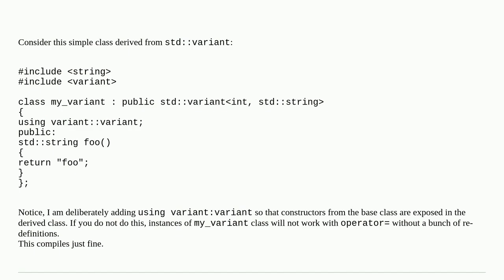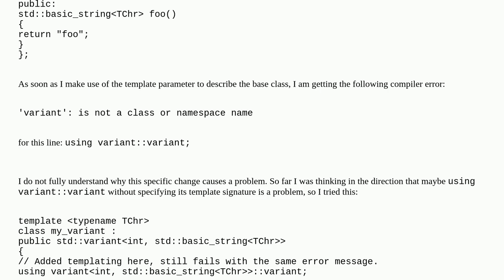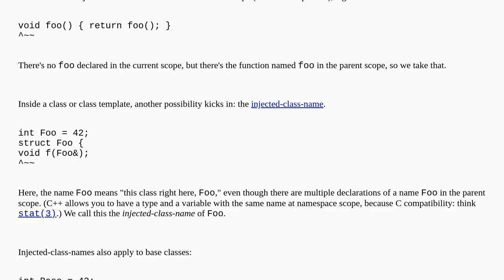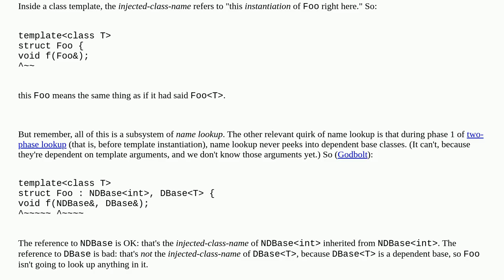How to expose inherited constructors when using nested templating?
A special thanks goes out to the community

  inheritance c++ templates c++20 class-template